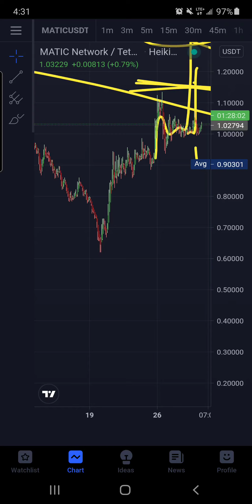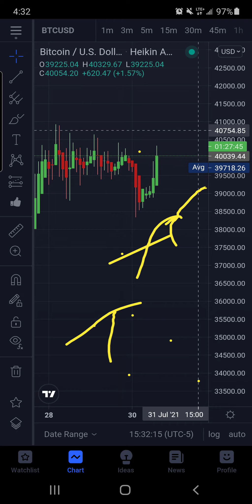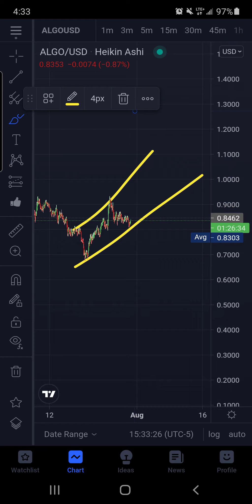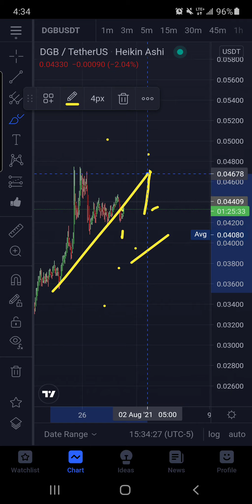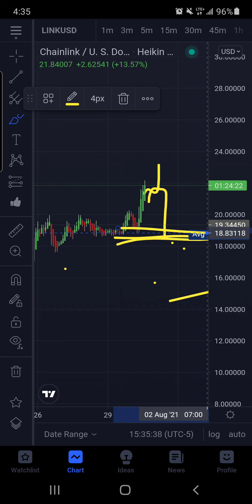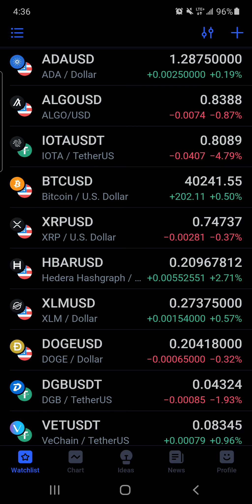🔥XRP .80 IN PLAY? BREAKING BTC RETAKES 40K DOGE SHORT SQUEEZE XLM CAN IT FIND VOLUME DGB BULL